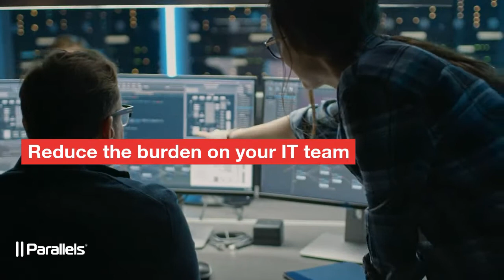Parallels Remote Application Server and Scale Computing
Parallels RAS and Scale Computing deliver an enhanced VDI experience. Provide seamless application delivery while reducing the total cost of ownership (TCO) and improving security.